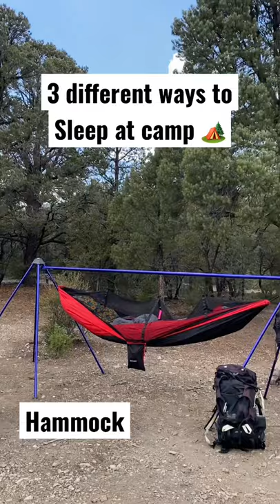Car/Truck Camping Sleep Options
3 different sleep options at Camp -
1. Roof top tent (my truck camping setup)
2. Air mattress (perfect for SUVs that are large enough) - the SUV shown is a Kia Sorento with a full size air mattress they blow up with a 12v pump
3. Hammock setup - this is a Enu Nomad stand alone hammock setup. What’s cool about this is it requires no trees! So it’s free standing and allows you to easily move it around (ex. When the sun is shining directly on you, you can move into shade)

Video created using the YouTube App for creating Shorts